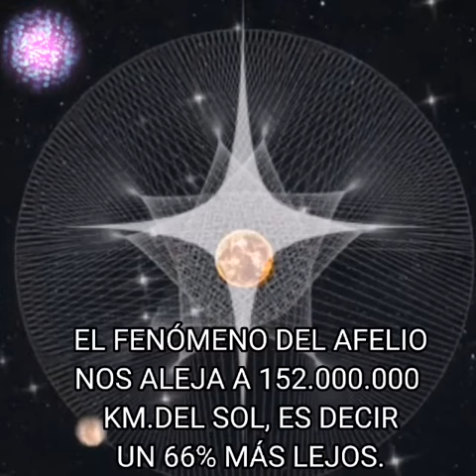🌬️QUÉ ES EL FENÓMENO DE APHELION? 🍵 Y CÓMO VIVIRLO?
Se dice se está presentando un clima más frío del habitual, debido a este gran fenómeno climático,te sugiero consumir mayor cantidad de líquidos,comer sanamente,sobre todo caldos calientes que regulen tu temperatura corporal,trata de tomar multivitamínicos que te ayuden a fortalecer tu sistema inmunológico.Medita todos los días esto te mantendrá más conectado y fuerte con tu poder interior.Todo parte de dentro de ti,si te fortaleces desde tu interior, el exterior no te ocasionará ningún bloqueo,esto generará y te ayudará a tener un equilibrio perfecto a nivel cuerpo,mente y espíritu.